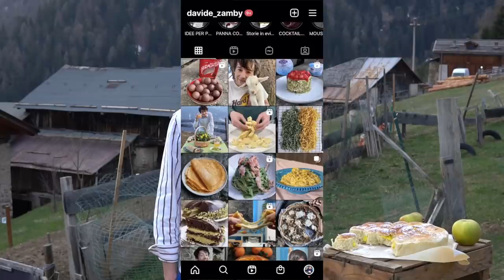DANUBIO DI PAN BRIOCHE SOFFICISSIMO ripieno di crema e mele - la ricetta perfetta | Davide Zambelli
Il danubio dolce ripieno di crema pasticcera è una ricetta tipica napoletana apprezzata ormai ovunque. È preparato con un pan briosche soffice ma facile da fare e per prepararlo occorrono pochi e semplici ingredienti. Oltre alla crema però ci sono anche le mele, per conferire al danubio quel gusto tipico di torta di mele che fino a primavera ci piace gustare a colazione ma anche a merenda

Volevo preparare un dolce lievitato che per la primavera trovo perfetto e poi diciamocelo, considerando il periodo ancora stra colmo di restrizioni il tempo per impastare ammettiamo che è ancora a nostra disposizione, quindi vai di daubio dolce, una ricetta tipica della tradizione napoletana, ricca e sofficissima, che partirebbe nell'essere salato ma che col tempo ha voluto anche diventare dolce e ammetto che la versione con la crema è la mia preferita.

L'impasto è fatto dal pan brioche più soffice, umido e leggero che ho assaggiato nella mia vita e se non l'avessi preparato giuro che avrei detto la stessa cosa.
Lo adoro perchè sembra cotone e i tuoi denti affondano dolcemente in questo batuffolo di impasto che poi una volta assaggiato si scioglie in bocca.

Il pan briosche per questo danubio dolce che facciamo è particolarmente umido ed è proprio questo il segreto per avere un risultato spaziale, quindi mi raccomando, evitate di aggiungere farina che non serve assolutamente. La planetaria può essere d'aiuto ma non è necessaria, quindi se non ce l'avete potete tranquillamente impastare a mano. Basterà munirsi di una bella ciotola e utilizzare la tecnica di impastamento simile all'impastatrice a braccia tuffanti quindi dovrete immergervi nella pasta con le mani e sollevarne poca alla volta per sviluppare al meglio il glutine. Fidatevi che se la tecnica è quella giusta il risultato vi verrà ancora migliore rispetto che con l'aiuto della planetaria anche perchè sicuramente il composto non potrà surriscaldarsi.

La crema che useremo per farcire il danubio sarà una classica crema pasticcera ma con una minore quantità di tuorli rispetto al solito. Io normalmente la faccio con soli tuorli ma quando bisogna passarla in forno come ad esempio quando si prepara la torta della nonna è sempre meglio diminuire la quantità di tuorlo perchè altrimenti come insegna il buon vecchio Igninio Massari la crema tenderebbe ad esplodere. E se il colore giallo scarico non ci soddisfa niente paura: aggiusteremo il problema mettendo nella crema un pizzico di curcuma che naturalmente renderà più intenso il colore ma non si percepirà il suo sapore anche perchè è piuttosto delicato in più con l'aggiunta degli aromi nella crema (vedi scorza di limone o vaniglia) il sentore di curcuma sarà 100% impercettibile.

E oltre alla crema ecco un altro ingrediente che sarà responsabile sulla durata "sofficiosa" del danubio perchè grazie alla leggera umidità che rilasceranno col tempo aiuteranno a non asciugare il danubio nonostante il tempo passi in più sappiamo quanto sono buoni i dolci con le mele quindi è sempre una buona scusa inserirle in una preparazione. Le mele che ho scelto sono ovviamente Melinda, la mela che sa di casa mia proprio perchè viene coltivate nella mia Val di Sole e sopratutto nella vicina Val di Non.

La qualità giusta per questa ricetta è senza dubbio Renetta perchè la sua pasta risulta essere piuttosto asciutta e compatta, quindi in cottura farà il lavoro giusto: rilascerà l'umidità necessaria per mantenere la morbidezza al dolce senza però rendere il tutto annacquato. Come alterativa vi proporrei la Golden Delicious, sicuramente più dolce della Renetta e comunque una mela che si adatta bene anche per la cottura.

Parte un pò croccantina alla ricetta? Una manciata di pinoli, che con crema e mele sono perfetti anche perchè si trovano sia sulla torta della nonna, la regina dei dolci con le creme che nello strudel, il re dei dolci alle mele, quindi perfetto direi.

Spero tantissimo come al solito che questa ricetta vi sia piaciuta e provatela appena potete perchè ha dell'incredibile e gustarsela a merenda o ancora di più a colazione vi farà cambiare la giornata in meglio se già quando aprite gli occhi siete un filino sc4zz4ti.

Ci vediamo sul blog per la ricetta scritta;)

• I N S T A G R A M :  @melindavaldinon

*adv